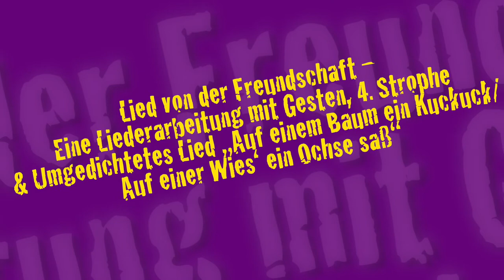LaMu TV mit Cornelia Welzel & Raphael Gottlieb, Folge 4, Das Lied von der Freundschaft, 4. Strophe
In der 4. Folge wird die 4. Strophe des "Liedes von der Freundschaft“ mit Gesten sowie eine Umdichtung des Liedes "Auf einem Baum ein Kuckuck/Auf einer Wies‘ ein Ochse saß“ erarbeitet.

Zielgruppe: Kindergarten (4-6 Jahre) und Grundschule (6-8 Jahre)

Folgende Materialien stehen zusätzlich als Download zur freien Verfügung:
Kompetenzraster (PDF)
Leadsheet „Lied von der Freundschaft“ (PDF)
Leadsheet „Auf einem Baum ein Kuckuck saß“/umgedichtet (PDF)
Playback „Lied von der Freundschaft“ Flöte und Gitarre (mp3- Datei)

LaMu TV ist eine Produktion der Landesmusikakademie Ochsenhausen.
Co-Produktion:
Ministerium für Kultus, Jugend und Sport Baden-Württemberg,
Landesmusikrat Baden-Württemberg.